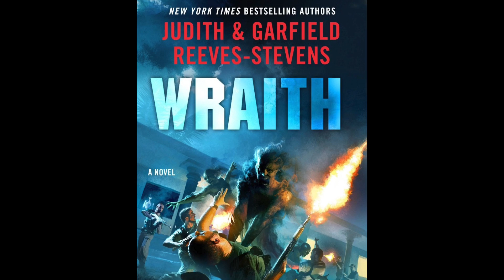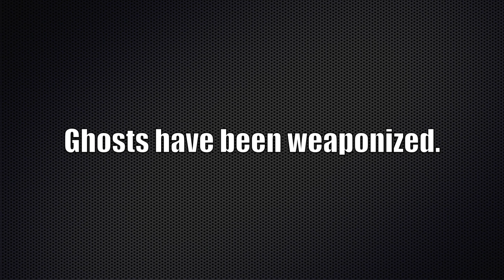Wraith Begins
Judith & Garfield Reeves-Stevens set up the story for their new novel, WRAITH, a supernatural conspiracy thriller that begins where most stories end.